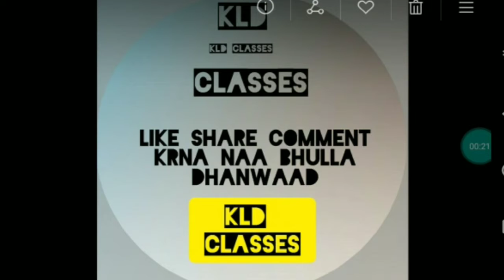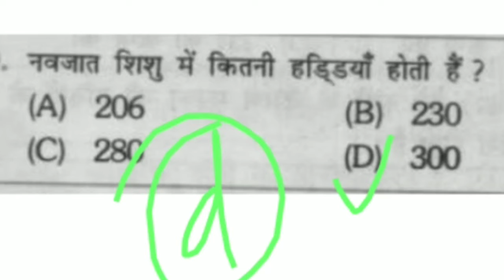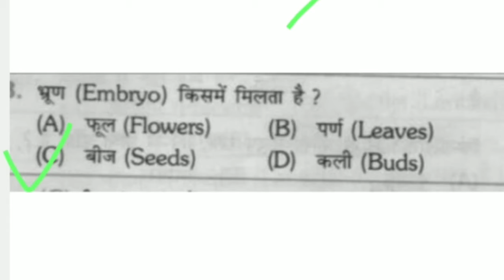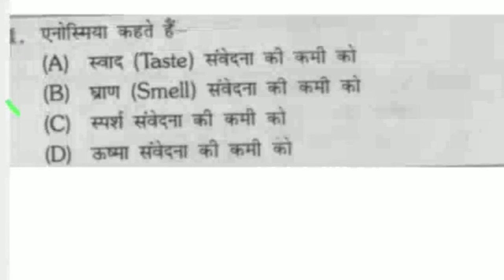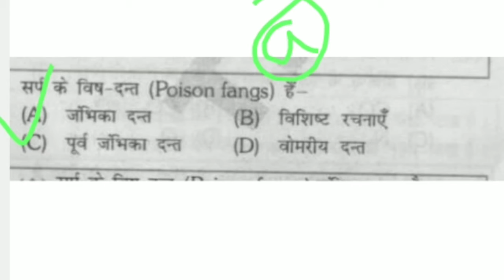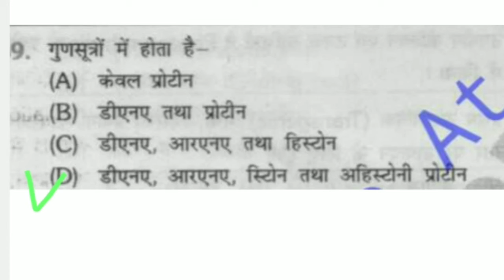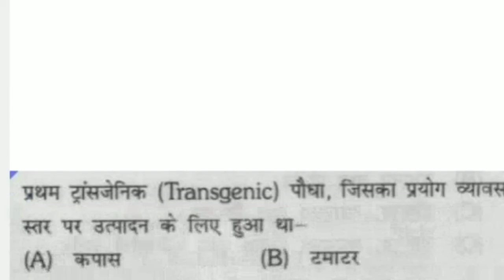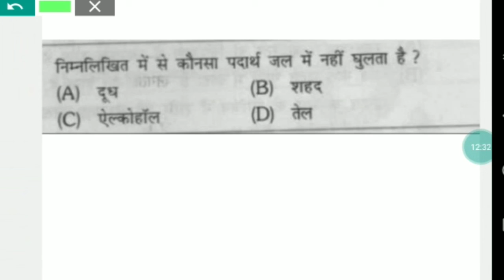Biology GK important Questions in Hindi | Science GK and GS Questions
11. दुनिया की सबसे बड़ी तेल कम्पनी ने किया अपनी 5 % हिस्सा को बेचने का ऐलान
26.चीन देश ने सोलोमन दीप को लिया 75 वर्षो के लीज पर भारत के ऊपर क्या पड़ेगा प्रभाव